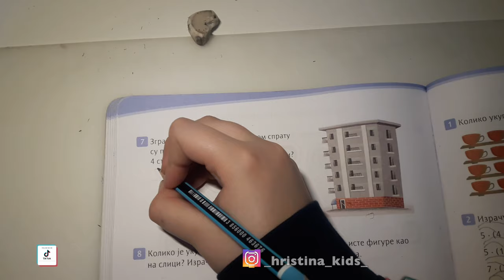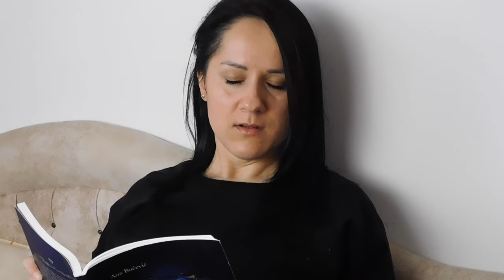DVE FILIPE, UPOMOĆ! FILIPA I NJENI KLONOVI. 🌟HRISTINA KANAL🌟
PRIČA: Filipa i njeni klonovi